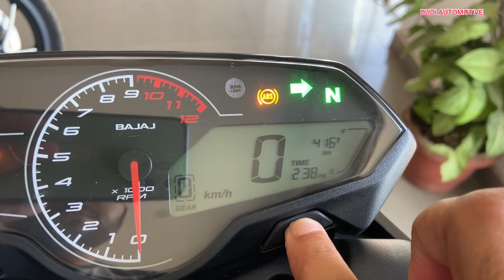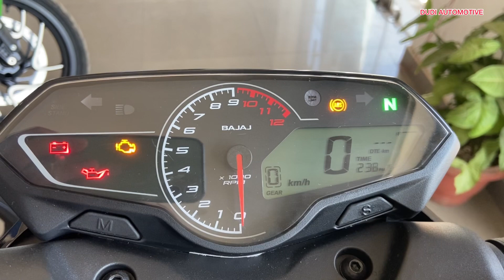Pulsar N160 Duel Channel ABS Review | Specification, Features, Price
In this video i will show full detailed review of New Bajaj Pulsar N160 Duel Channel ABS.